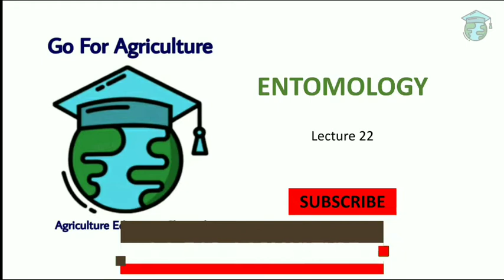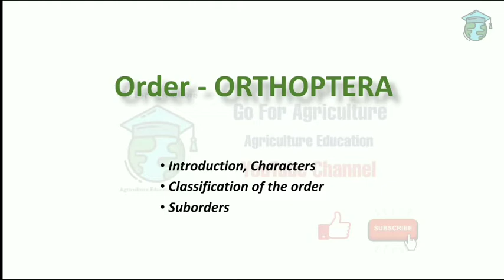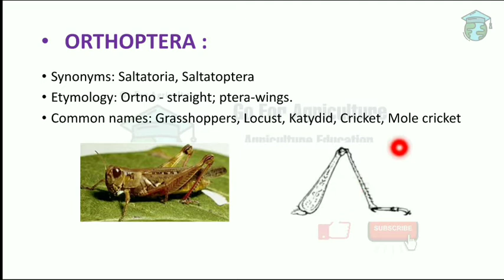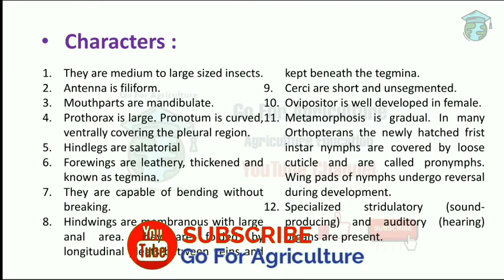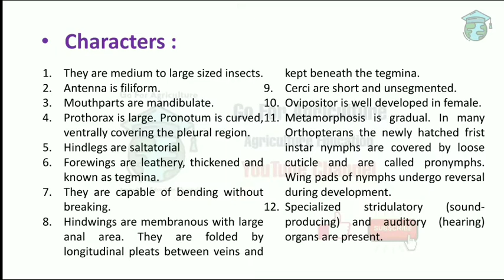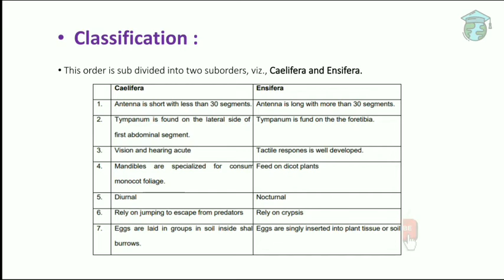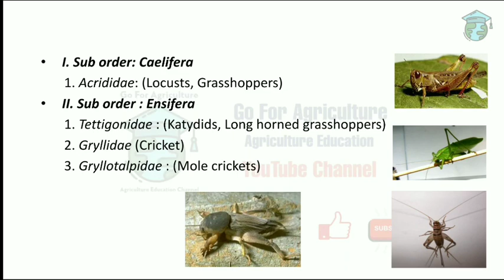Order - ORTHOPTERA • Lec 22 •Go For Agriculture Education